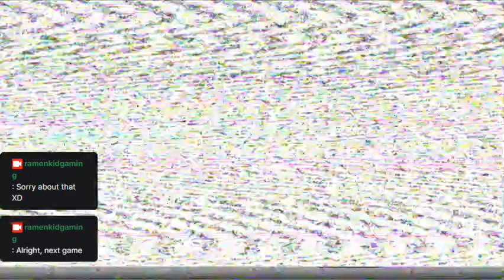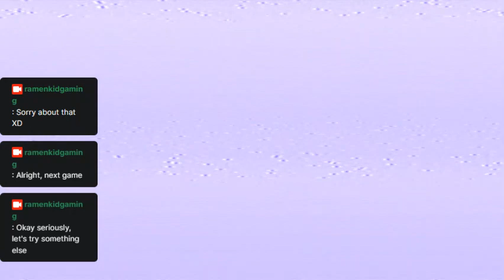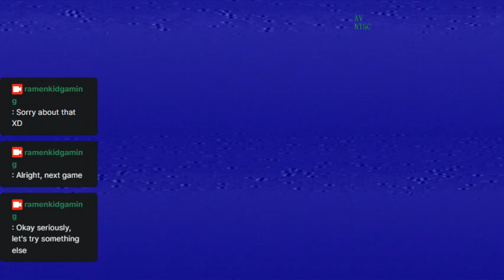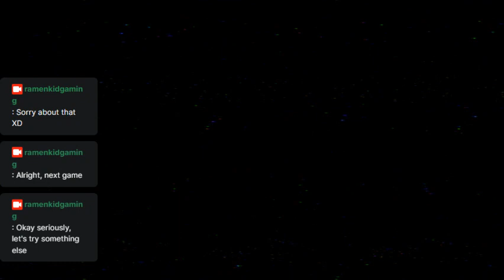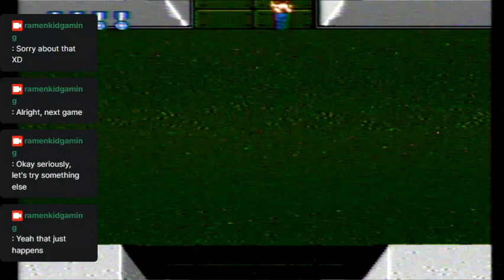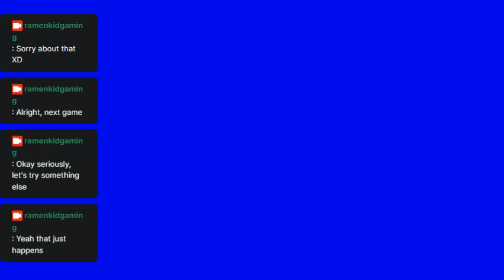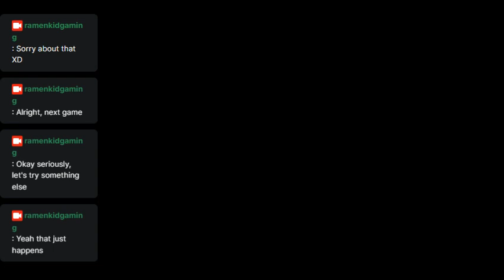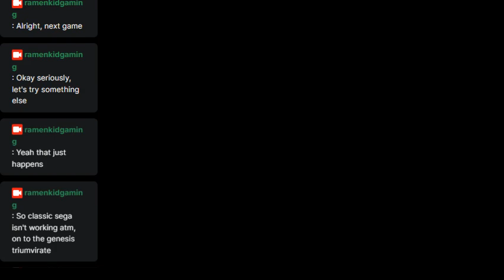System Sampler Stream